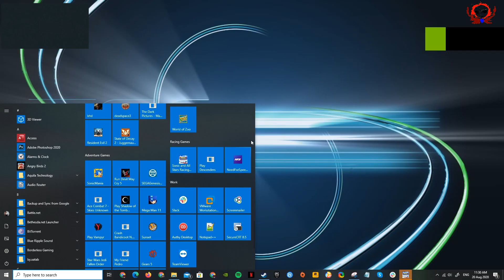Me and my baby girl playing games! (Sonic all stars racing transformed)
Me and my baby girl always play Sonic games! And this one is her favorite! Enjoy! 😊😊😊